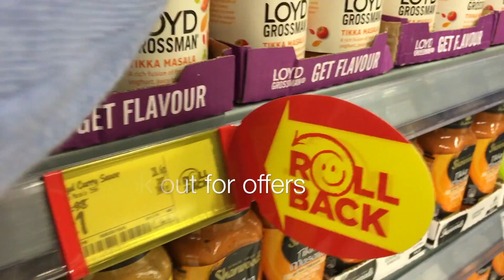Food Shopping | Student Vlog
This is a quick tip video about food shopping while at university, over the past 2 years I have done a lot of it and I have picked up some tips on the way, today I share with you my tips.

Look out for my next video where I shall be using what I bought to make 3 cheap student friendly meals which I love to eat while at university!